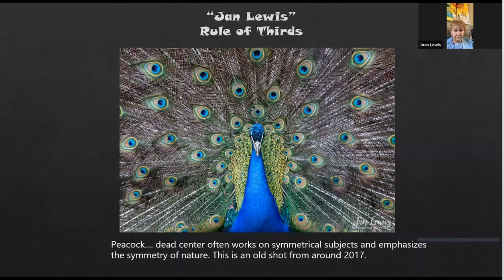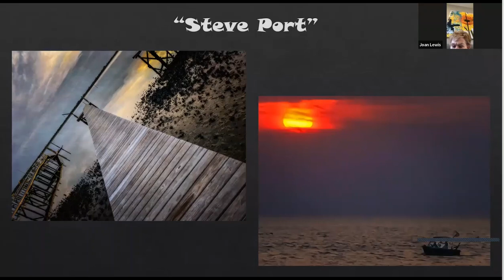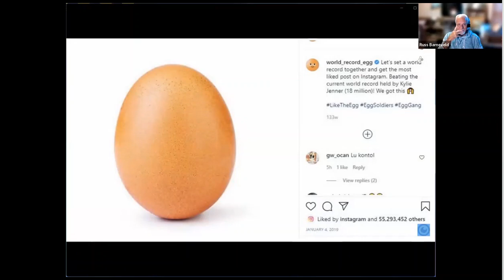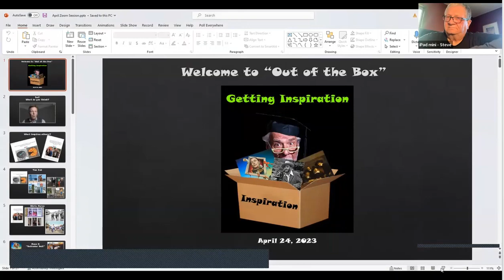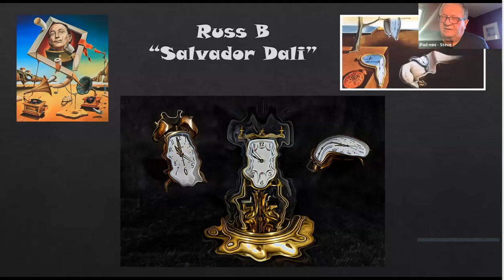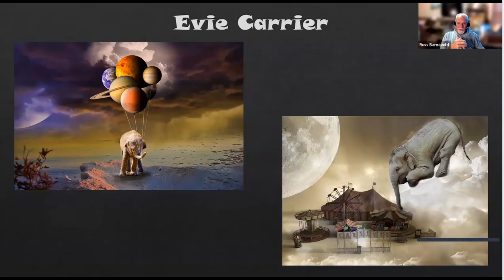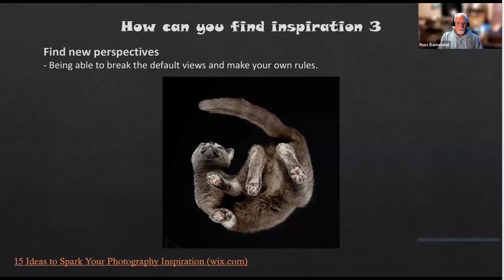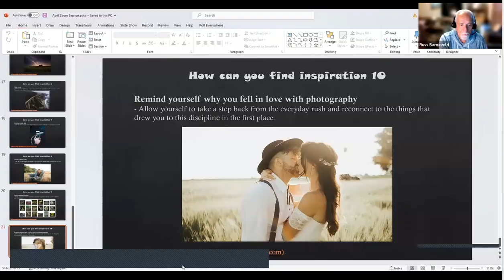GRCC April Out of the box Zoom session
Grand Rapids Camera Club's April 24, 2023 "Out of the Box" Zoom session. Images from March topic "Breaking the Rules" are shared. April Discussion topic is "Finding Inspiration."